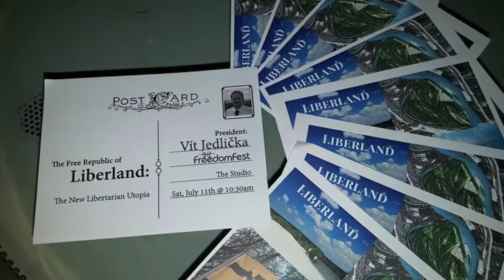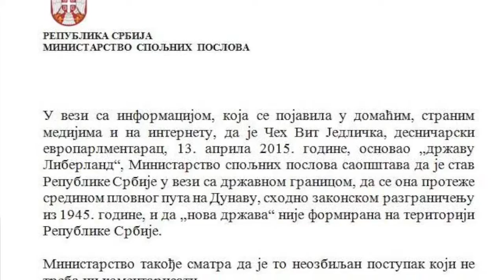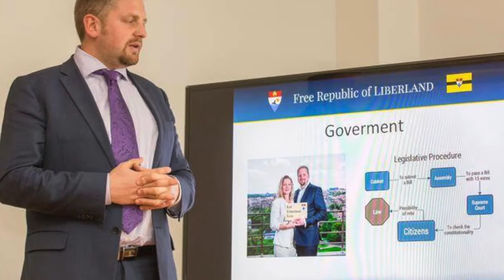What is Liberland?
Josh Friedman interviews Ondřej Příhonský, the interior minister of the Free Republic of Liberland. What is Liberland and why are Liberlandians heading to Croatia to celebrate the founding of their state?

Liberland 1st Anniversary Conference:

Hotel Lug
Lug, Croatia

YouTube.com/joshfriedmanfmp

Also follow me on:
Steemit: @freemanreporter
Facebook.com/nomadicjournalism

Bitcoin (BTC): 1CatAYDPzCozE7uocVdbhutNXVNCNCUSMm
Ethereum (ETH): 0xAcD4a9Ea7DfcB9d5229C865CEd3252c9358C5AD4
Litecoin (LTC): LVii2vtJ4a2jhdff4BGoAqRzxr5eLynP2r